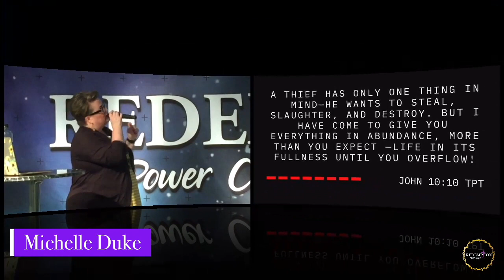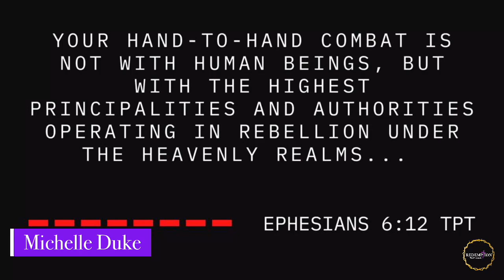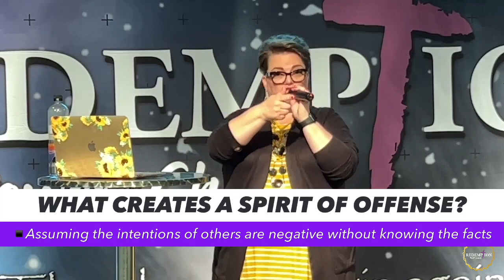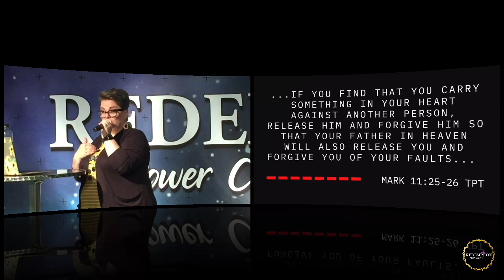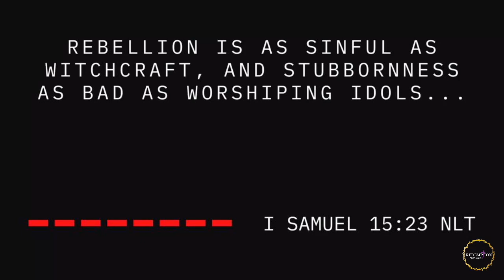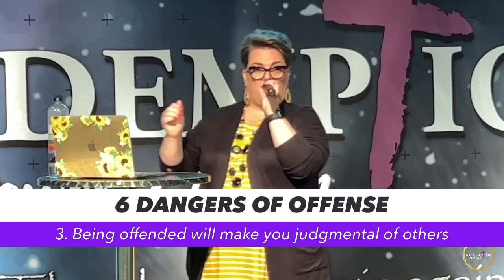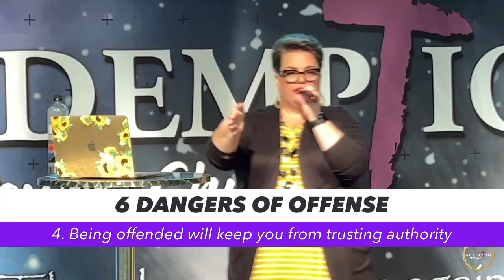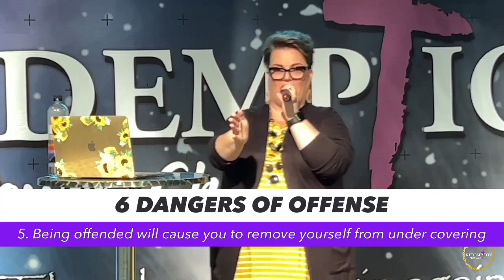“𝑻𝒉𝒆 𝑬𝒏𝒆𝒎𝒚 𝑯𝒂𝒔 𝑷𝒍𝒂𝒚𝒆𝒅 𝒀𝒐𝒖!”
What if I were to tell you that enemy has been playing you for sucker?! He wants to steal opportunities, slaughter future possibilities, and destroy relationships. How? Through the spirit of offense.

𝐆𝐞𝐭 𝐎𝐯𝐞𝐫 𝐈𝐭! 𝐒𝐞𝐫𝐢𝐞𝐬
𝐌𝐢𝐜𝐡𝐞𝐥𝐥𝐞 𝐃𝐮𝐤𝐞